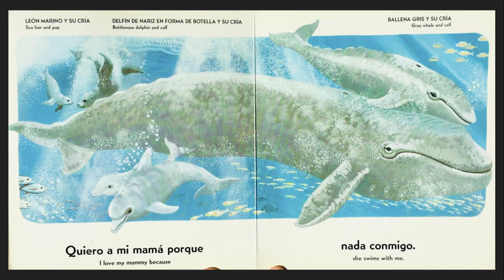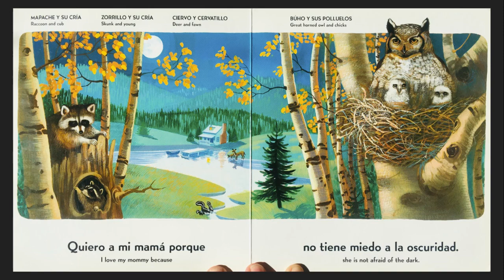Quiero a mi Mama Porque..